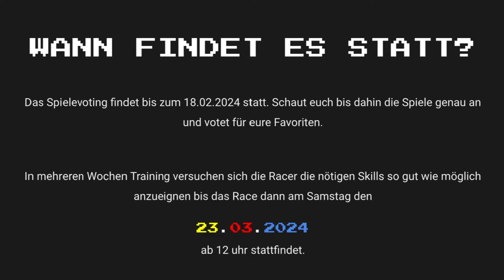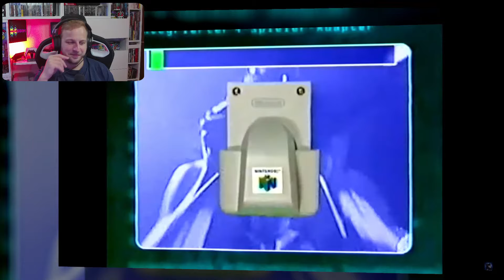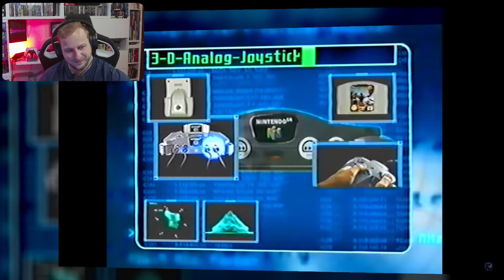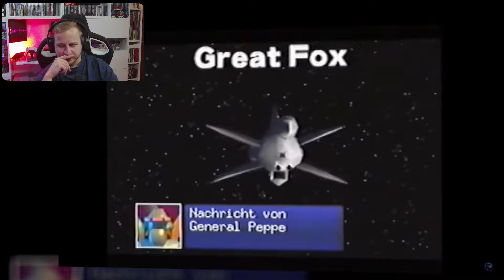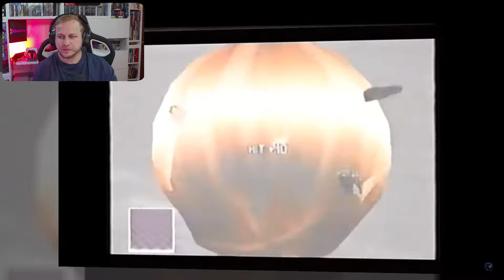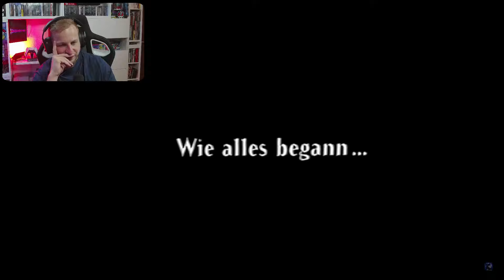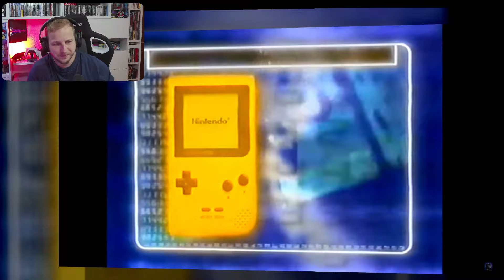Es ist so Cringe ... - Nintendo 64 Promo Tape Reaction!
► Leckere Energy / Eistee oder ISO Drinks ohne chemischen Geschmack und 5€ / 10% sparen! Code: NerdOverNews5

►► Kanalmitgliedschaft ◄◄
►► Social Media ◄◄
► KAPITEL

00:00 START

💡 Weitere Hinweise 💡

*Es handelt sich hier um Reflinks, wenn ihr daraufklickt und was kaufen solltet, bekomme ich ein paar Cent ab. Für euch findet allerdings KEINE Preiserhöhung statt!

IMPRESSUM

Weidenhartstraße 15
86830 Schwabmünchen